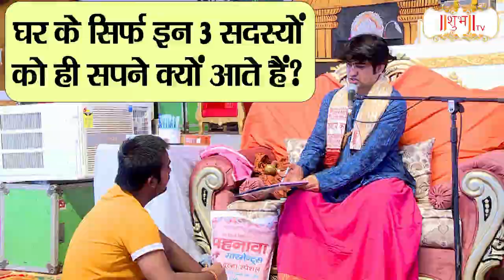घर के सिर्फ इन 3 सदस्यों को ही सपने क्यों आते हैं? Bageshwar Dham Sarkar बागेश्वर धाम सरकार Shubh TV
Divya Darbar, Bhoot Pret, chamita maaro video, divya darbar chamita, divya darbar bhoot pret, divya darbar pret badha,